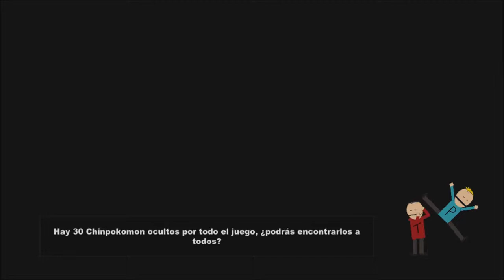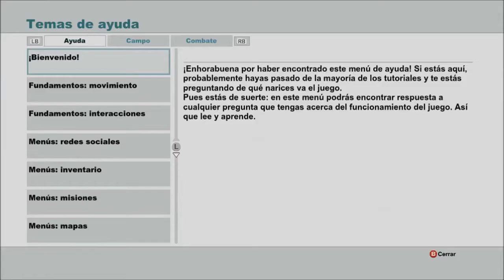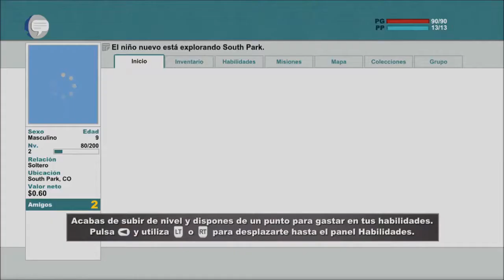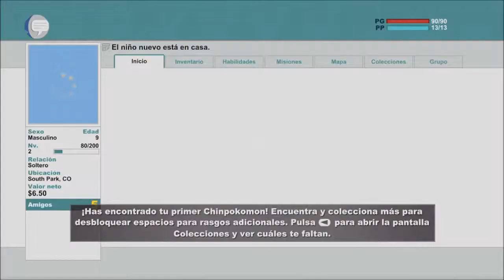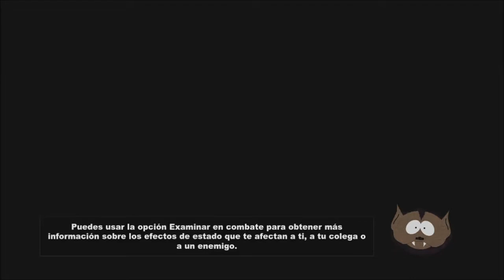South Park stick of truth / capitulo 2 / retomando la pelea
aqui les dejo el segundo capitulo de south park, espero que lo desfruten, si quieren jugar con nosotros solo mandenos un mensaje mi gamertag es:
ErectedNAVAJO